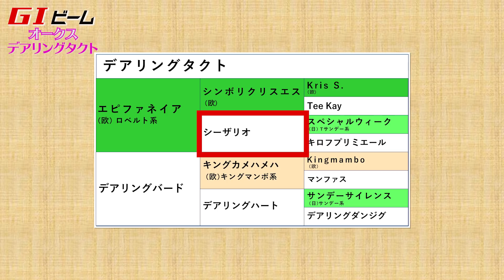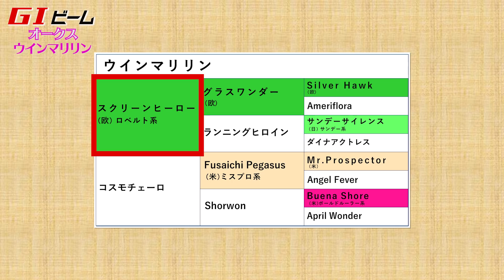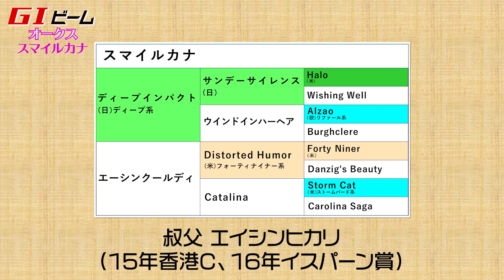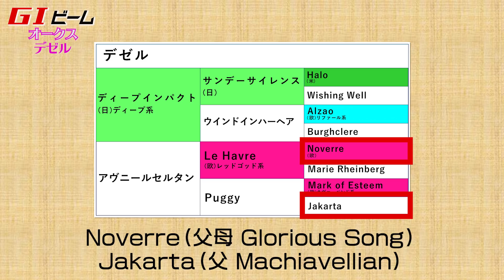【オークス】デアリングタクト、デゼルなど出走予定有力馬を診断！/亀谷敬正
亀谷敬正がプロデュースする『血統の教室』、今回のテーマはオークス。前回の傾向分析に続き、今回はオークス出走予定馬の分析です。

出走予定馬からデアリングタクト、デゼル、ウインマリリンなどを取り上げ、具体的な取捨を分かりやすくお届けします。

■出演者
亀谷敬正
血統馬券予想理論・血統ビームの提唱者で、ブラッドバイアス、大系統、小系統などの血統予想用語、概念の作者。現在は自身が主催する『亀谷競馬サロン』にて、競馬を通じた楽しさ・幸せをファンとともに共有中。

声の主は坂上明大。元トラックマンで、現在は競馬オタクYouTubeチャンネルを主宰。